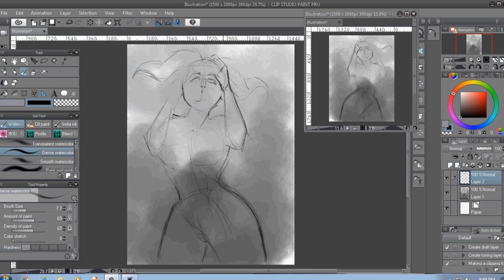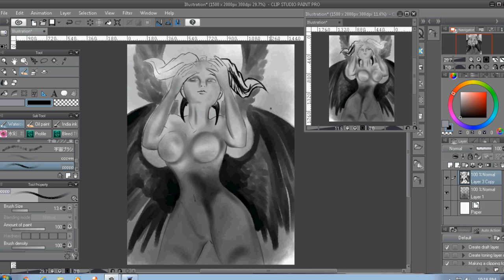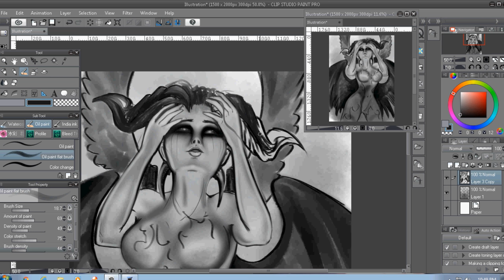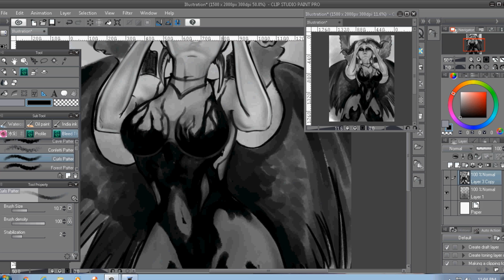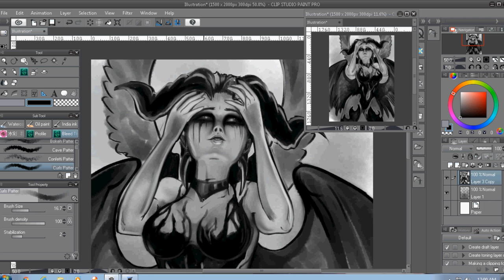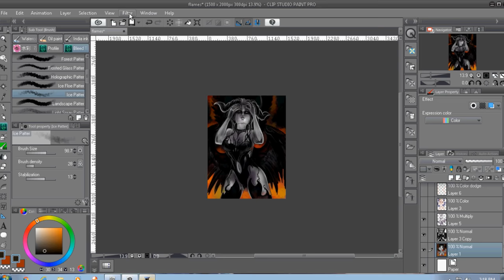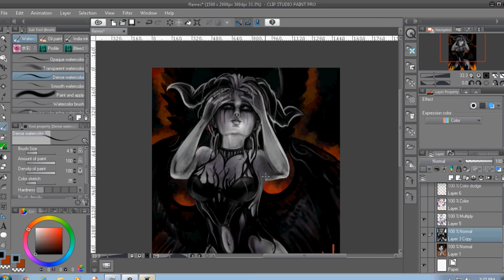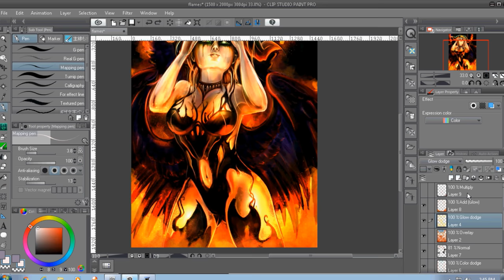009 - Speedpaint, Demon feat. Blue Stahli w/rant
Hi guys! Sorry this one is so late...It's been a week, that's for sure.  I am working on a bunch of new stuff for you to see!

I kept getting prodded into being a little edgy and ranting again, so here you go, like it or not...we're going to have a little chat about empathy and why it turned into a means of edification.  Plus, stick in there...Blue Stahli's Down in Flames!

If you're not offended too easily, it's a fun little ride.  Let me know what you think!

MUSIC CREDITS
"Down in Flames - Blue Stahli"
Performed by Blue Stahli